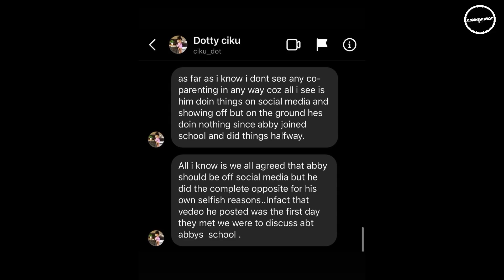KIMEUMANA! THE WAJESUS FAMILY IN DEEP TROUBLE WITH ABBY'S MOTHER AS KABI IS BADLY EXPOSED